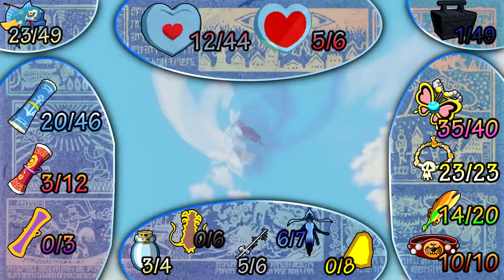Wind Waker HD - Part 49 - Lovey Dovey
Uniting some secret lovers, splooshing, and some other minor stuff!
►►Ever wanted me to create a series or have me LP a game? Here's your chance! Comment or thumbs up other comments down below!